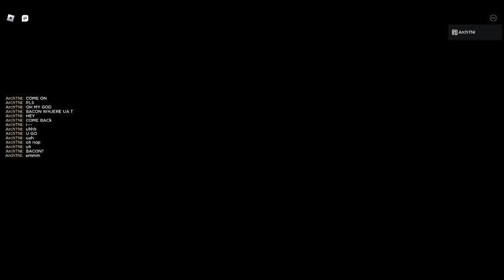trick or treat experience | Roblox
this so scary bc i just woke up- plssssssssssssss- :SOB: and i get scared in these games first person like that stupid ghost o my god